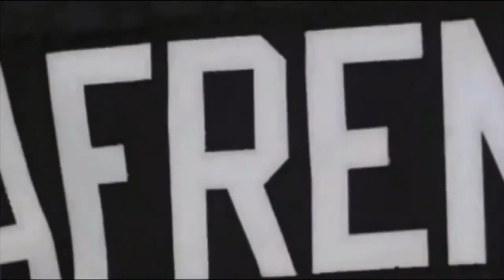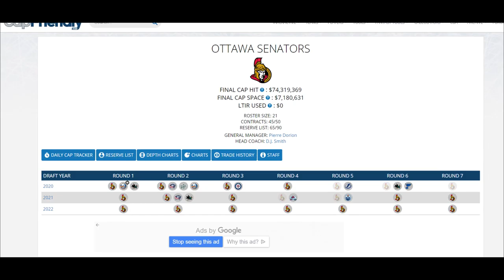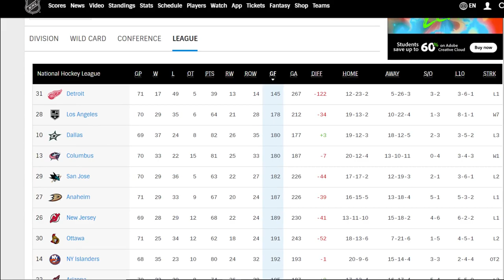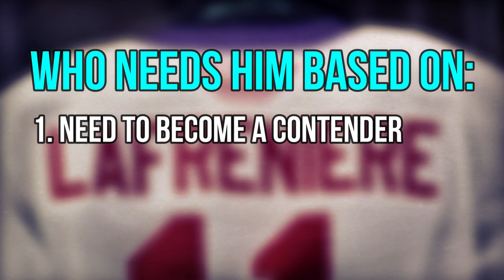Which Lottery Team Needs Alexis Lafreniere the Most || 2020 NHL Entry Draft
In this video we decide what basement lottery teams need top prospect Alexis Lafreniere the most. Now that we know who the lottery teams are for the 2020 NHL entry draft, we thought it would be a good idea to go over there strengths and weaknesses to see where Lafreniere would be best fit.